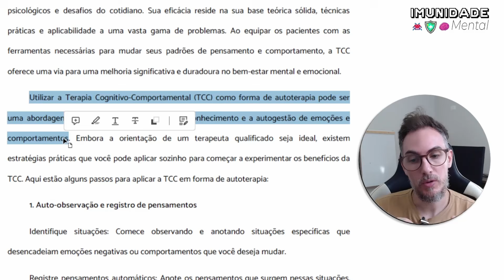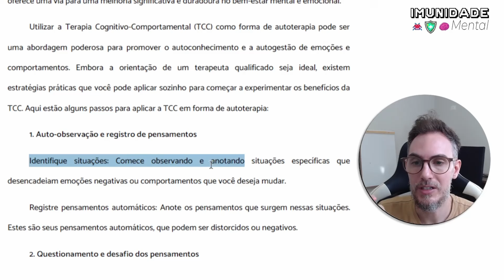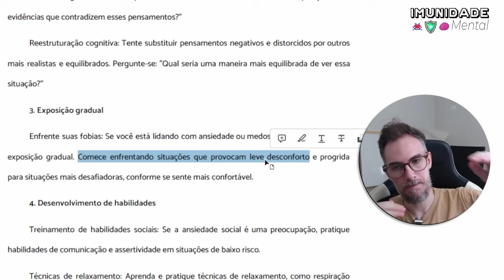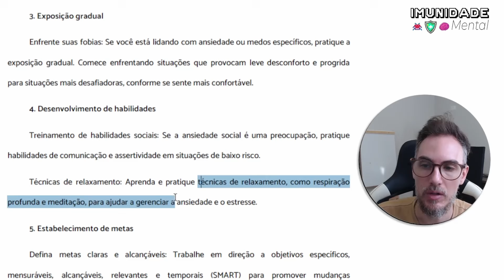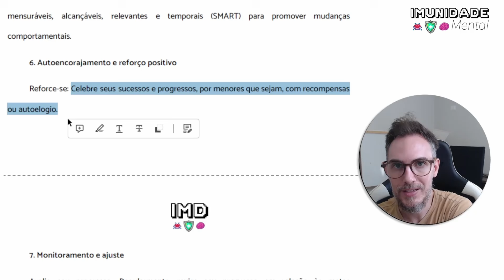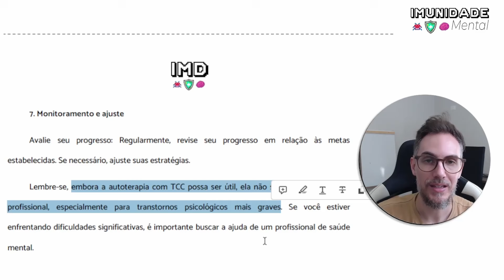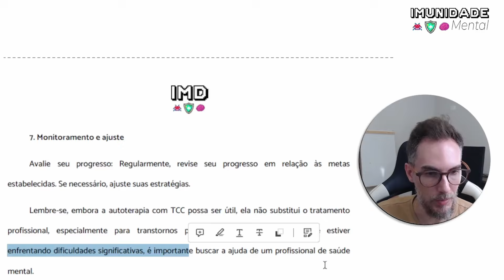Passos da Cura com Terapia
Teste Grátis por 30 dias o Kindle Unlimited - Tenha acesso à Mais de um milhão de eBooks para você ler onde e quando quiser. Incluindo o MEU!

Teste Grátis por 30 dias o Amazon prime - Tenha frete grátis e acesso ao Prime Vídeo e assista séries famosas como Anéis do Poder e The Boys - Você ajuda o canal através deste link ;)

Se você for estudante de psicologia ou profissional da área, e quiser se aprofundar na Terapia Cognitivo-Comportamental e ter mais confiança clínica, conheça nosso Ebook Gratuito TCC em detalhes

Para conhecer meus ebooks e meu trabalho:

[Best-Seller 💎] Ebook Essencial da TCC

Ebook VENCENDO O BURNOUT

Caso seja terapeuta ou estudante, o mais indicado é o livro da Judith Beck Terapia Cognitivo Comportamental: teoria e prática.